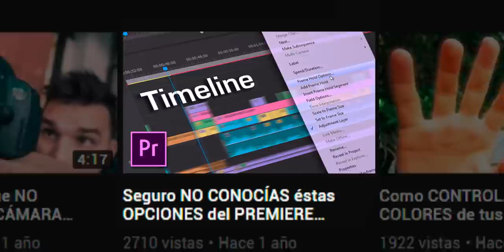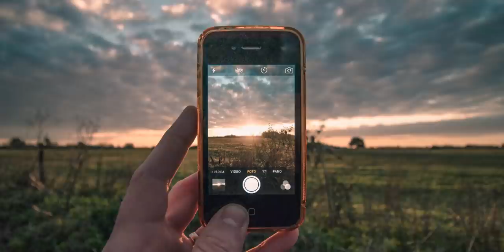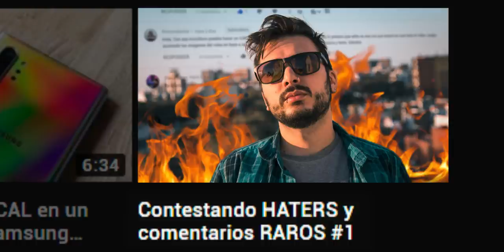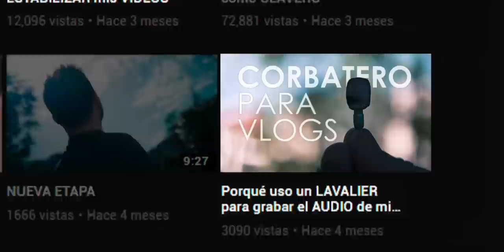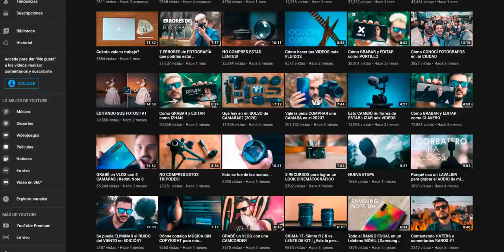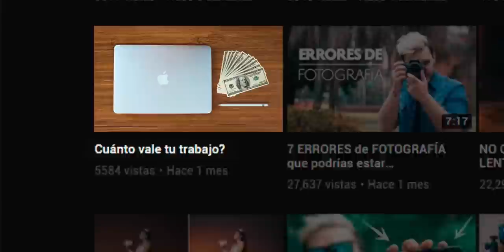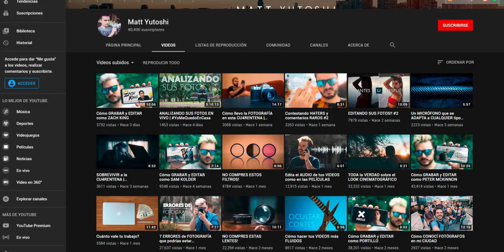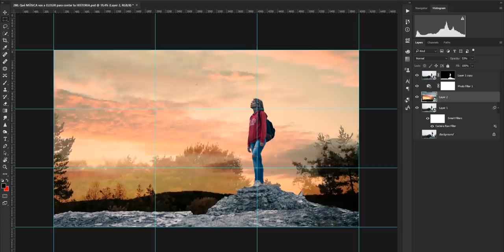Por qué NO EDITO mis MINIATURAS? | Mis secretos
Algo que hace rato me vienen preguntando es por qué no edito mis miniaturas, y la realidad es diferente, por eso quería compartirles hoy mis secretos.

Si queres aprender mas sobre como mejorar tus videos o fotos, en este canal te ayudo a entender y conocer tu cámara para que puedas crecer en youtube, instagram o en otras plataformas, mejorar tus fotografías, descubrir secretos de este mundo de las cámaras y la edición, etc. Sumate a esta comunidad y aprende con nosotros!

EQUIPAMIENTO QUE USO:
Cámara principal
Cámara para vlogs
Lente principal
Lente angular
Lente fisheye
Lente más barata
Micrófono de estudio
Placa de sonido
Iluminación portátil
Trípode gorillapod